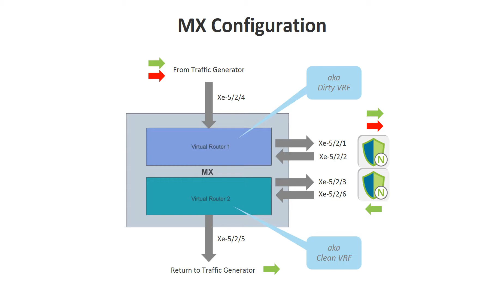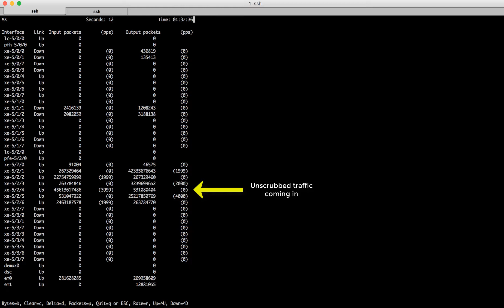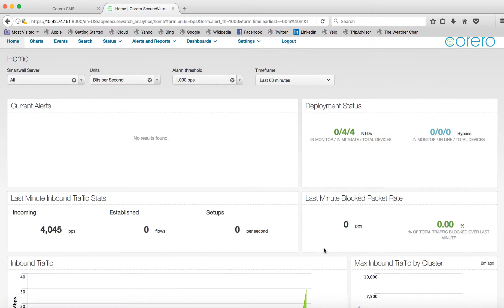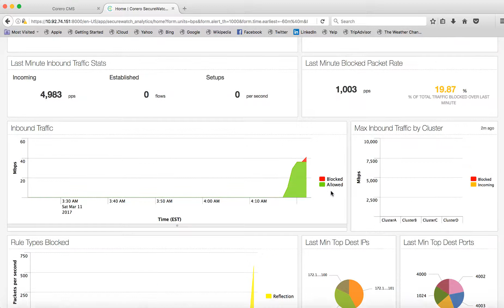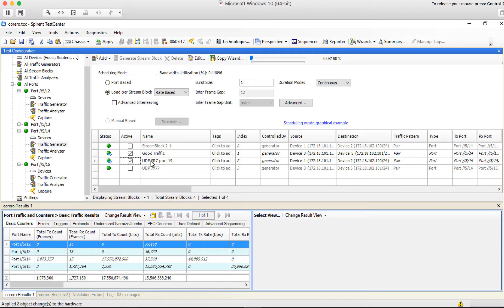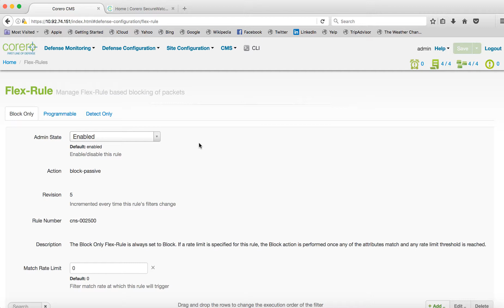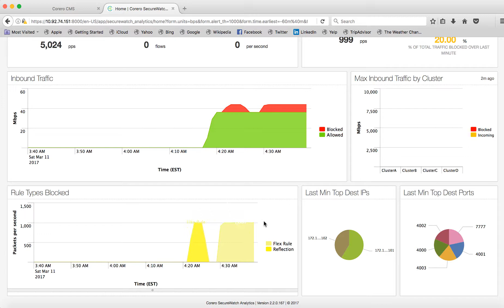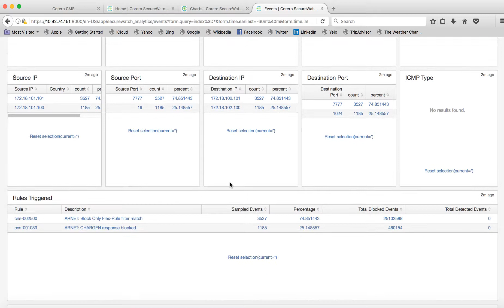Juniper MX and Corero SmartWall Demo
Demonstrating how working with Corero DDOS how attack traffic is prevented from entering the network.